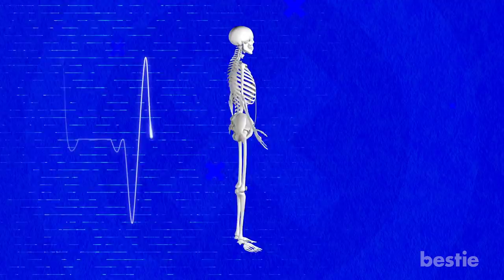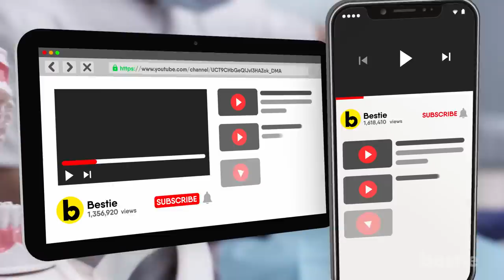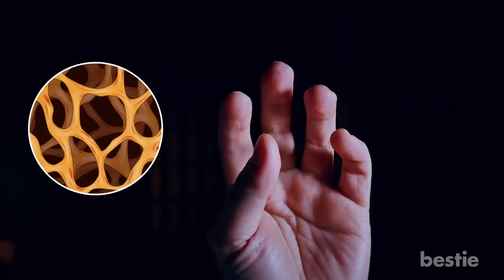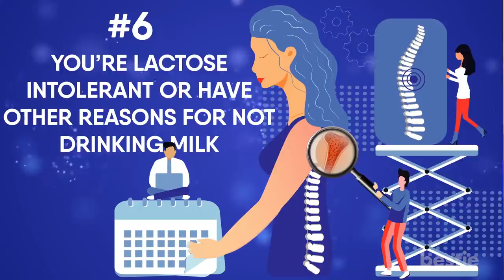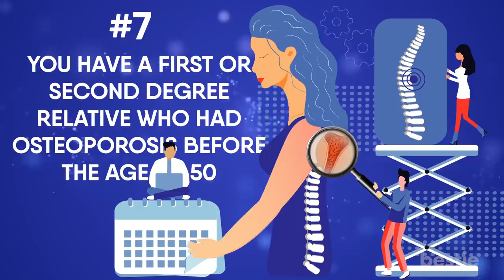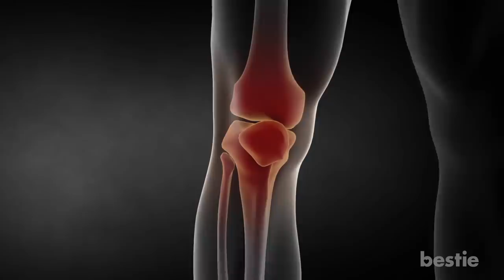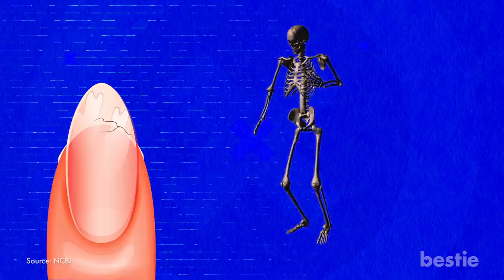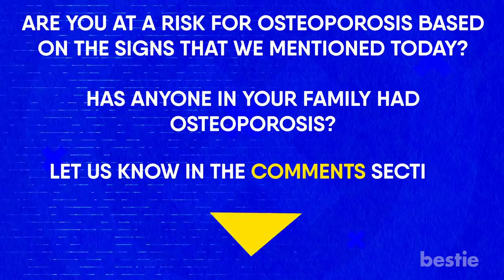13 Early Warning Signs You’re At Risk For Osteoporosis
From brittle nails, low physical activity, loss of height, age, frequent cramps to bone pain, and many more, watch till the end to find out all of them.

Timestamps:
Intro - 0:00
Your Bones Break Easily - 00:46
You Have Low Levels Of Physical Activity- 01:25
State Of Your Jaw - 02:24
Decrease In Grip Strength - 02:57
You’re Naturally Thin Or Small Framed - 03:30
You’re lactose intolerant or have other reasons for not drinking milk - 04:36
You have a first or second-degree relative who had osteoporosis before the age of 50 - 05:50

Loss Of Height - 06:05
Emotional Stress - 06:39
Age - 07:12
Cramps and Bone Pain - 07:40
Your Nails Chip Or Break Easily- 08:13
Your Heart Races Faster Than Usual - 08:53

Summary:
1. Your Bones Break Easily: An easily broken bone is often the first sign that your bones have lost strength. One of the most common broken bones caused by osteoporosis is the wrist. This is often a result of putting an arm out to break a stumble or fall.

2. You Have Low levels Of Physical Activity: Osteoporosis has been linked to overall decline in physical fitness, as measured by aerobic capacity, muscle strength, and even balance. If your general fitness declines, it is likely that bone mass will also decline.

3. State of your jaw: One of the most common indications of osteoporosis is your jaw. Your teeth are connected to the jaw, and if the jaw is losing bone mass, the gums can begin to recede from the teeth. Your jaw is not as solid or dense as the other bones in your body, and therefore, bone loss usually occurs here first. If you experience symptoms of teeth problems, gum disease, or difficulty speaking and chewing your food, this may be a sign that you are experiencing a decrease in bone density.

4. Decrease in grip strength: As you grow older, one of the surest ways to reduce the risk of falling and fracturing a bone is knowing how to protect your bones. Those with osteoporosis are prone to fracturing bones due to low bone density, so, having good balance, overall muscle strength, and grip strength are fundamental. If you are losing strength when holding onto things, this can be a clear sign that your muscles are weakening, and the development of osteoporosis may be occurring.